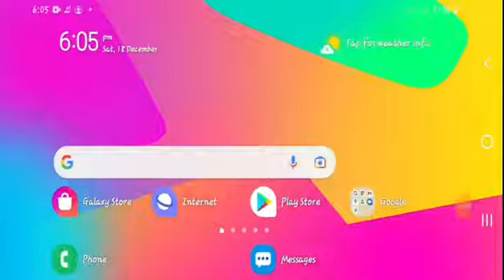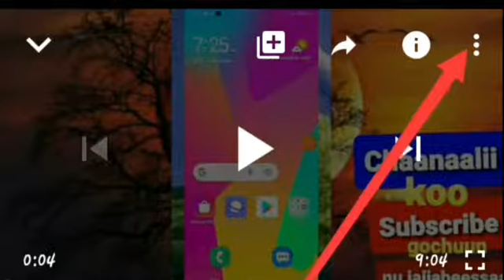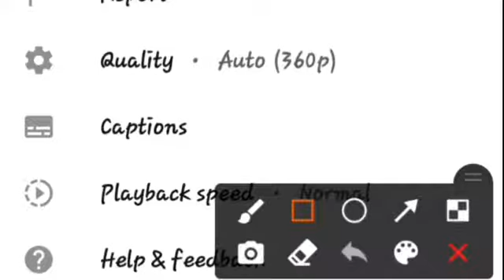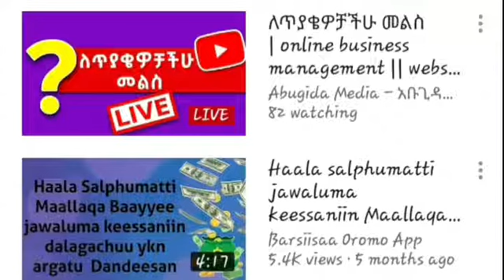furmaata video YouTube irratti yeroo daawwannu quality isaa gadi bu'aa ta'u. YouTube video quality.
in this video I will gonna show you hoe to resolve video quality on YouTube .
Viidiyoo kana keessatti haala quality video itti dabalattan isimitti agarsiisa. Hanva dhumaa Daawwadhaa. Faaydaalee isaas isinnitti agarsiisa.
How_to_verify _Email
Hanga dhumaa daawwadhaa.

Yaadaa fi gaafii qabaannaan, telegram ko kana tuqaa
Telegram koo:

●○● Bilbila yeroo namaaf bilbillu lakkoofsi keenya akka hin mula'anne gochuuf

●○● Haala_kamiin akka namoonni Garee WhatsApp keessa akka nu hin galchine gochuu dabdeenya

●○● Haala password Facebook itti jijjiiramu

Tools I Used while creating my videos..
Wantoota yeroo viidiyoowwan kanneen hojjadhu fayyadame.

sumsung note 👉 Title, description and tag saving pad
Link 🤏On your phone

watermarkmanager 👉 to add my logos and other on my video

Barsiisaa oromo app, Abdu mobile app, Shime man, obsaa techno,